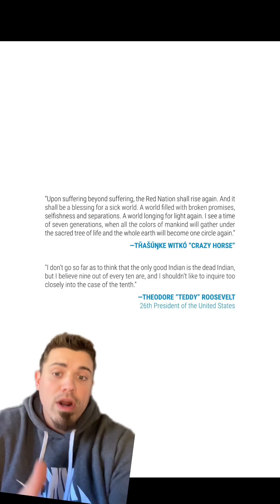The Debut of Ultimate Hawkeye